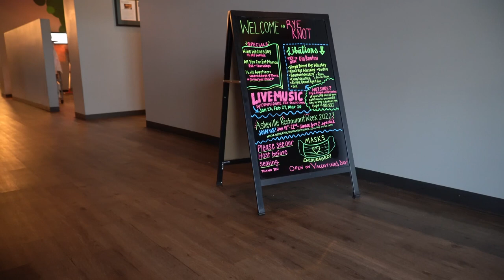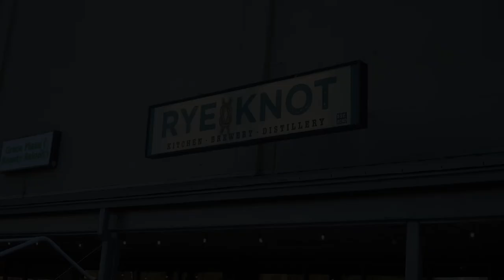The Rye Knot Quick Clips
Molly and I had come across this pub, looking for new and alternative eateries in our home city of Asheville.
This video is a quick compilation of video clips taken during our dinner out Wednesday January 26, 2022.
I was testing a new SONY Alpha A6600 and a New SONY Lens, all hand held.
But enough about my new SONY and now more about the Rye Knot.
The Rye Knot was founded in 2020 Rye Knot in Asheville North Carolina, and is a reinterpretation of the traditional Pub.
They feature delicious comfort foods and with an in-house brewery and distillery.    The Rye Knot is a first of its kind in the state of North Carolina as a in-house brewery, distillery and pub.  They happily pay all of their employees a living wage or better.
Rye Knot is a Disabled Veteran-Owned business.

Thank you Bob Byron and your great staff for a wonderful Dinner.